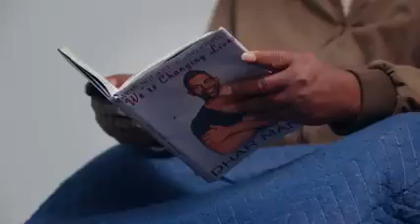Pai não tinha dinheiro suficiente para comprar um bolo para comerar o aniversário de pai .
Pai não tinha dinheiro suficiente para comprar um bolo de aniversário para seu pai e Deus enviou alguém para ajudar  ,que lindo essa passagem real  .